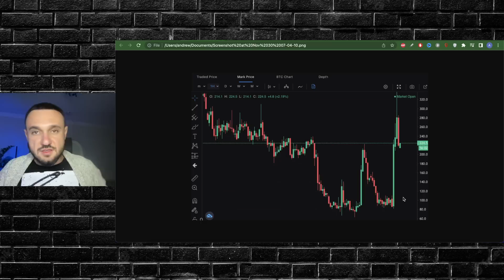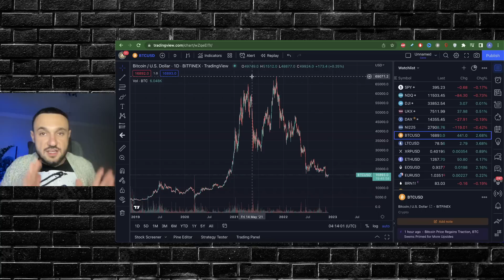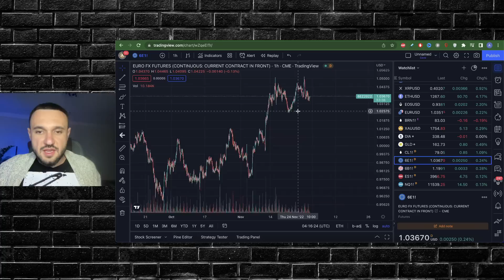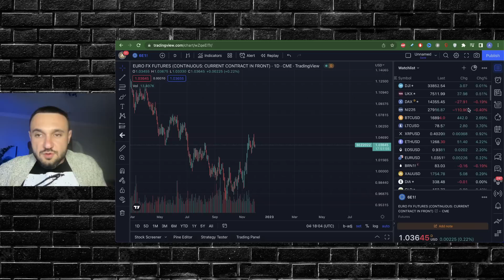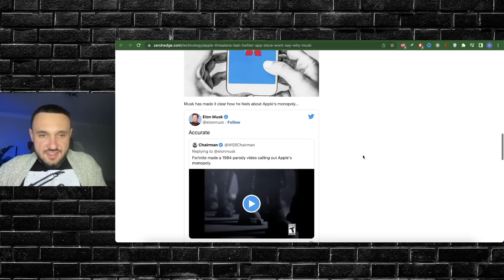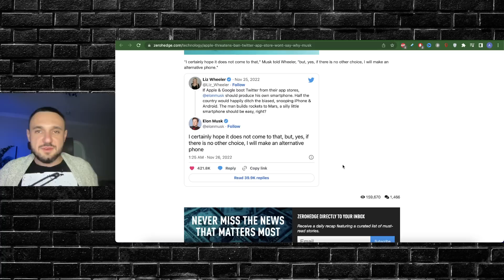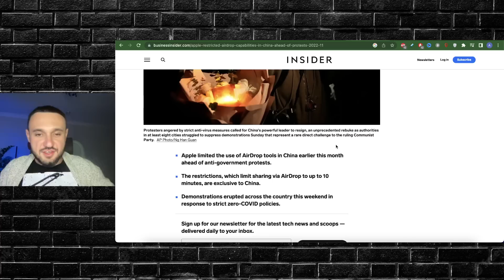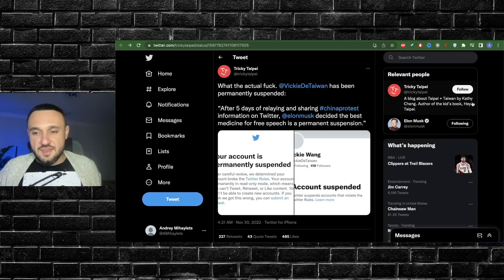ШОРТСКВИЗ на Биткоине! Бан Twitter за свободу слова! Налог на интернет от Apple в 30%?!